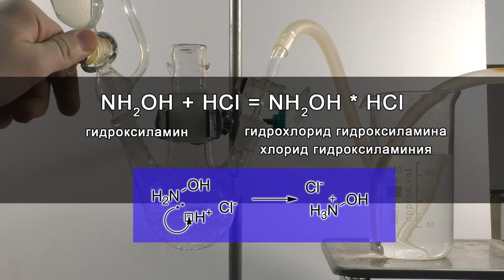ВЕСЕЛЯЩИЙ ГАЗ. ЧТО ТАКОЕ НИТРОУСКОРЕНИЕ?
Ха-ха-ха-ха-ха-ха-ха! У вас вся спина в сульфате бария! А если серьезно, то разбираемся, что же такое закись азота, где её найти и кто такой нитроускоритель!

Внимание! Копирование, скачивание и распространение видеоролика в целях продвижения своих ресурсов (канала, сайта, и др.) или подобного запрещается без согласия автора проекта.

веселящий газ шарики клубные шарики эффект нитроускоритель нитроускорение нитро